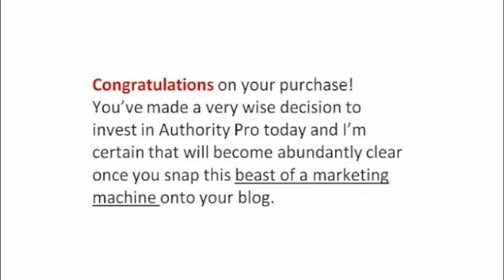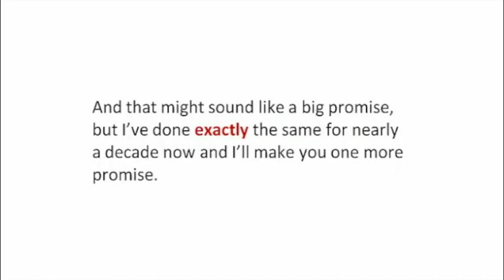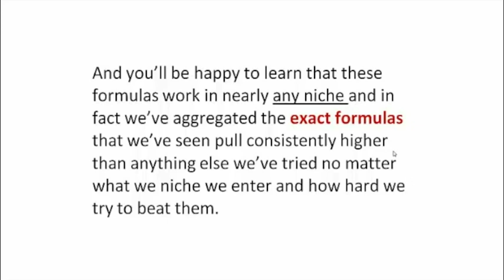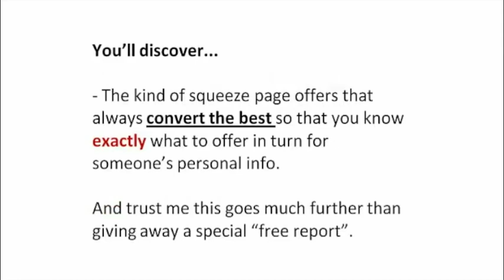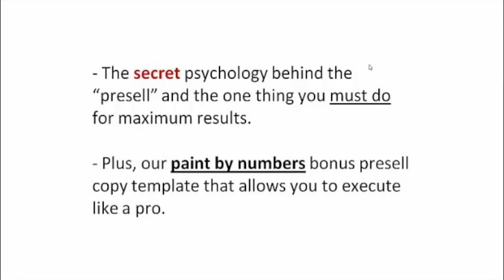AP Elite Coaching Formula